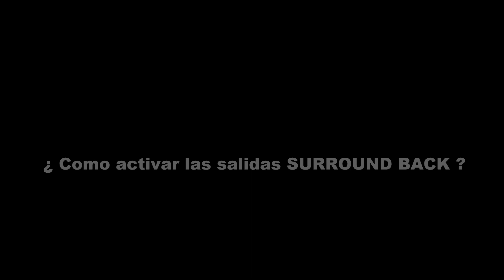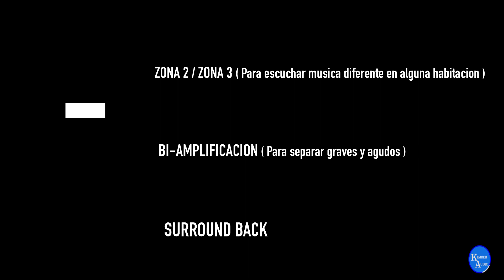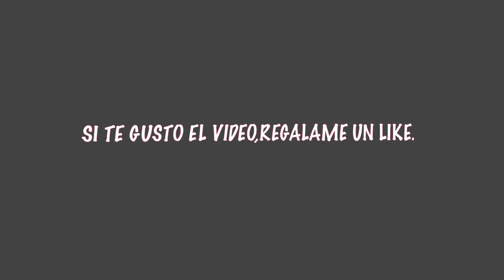COMO ACTIVAR LAS SALIDAS SURROUND BACK ( solo se escucha en 5.1 canales )